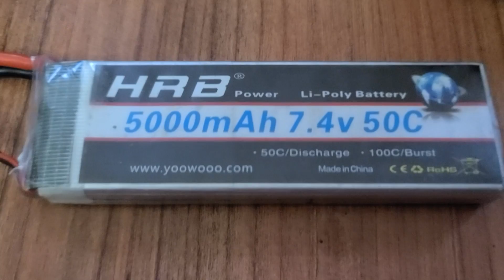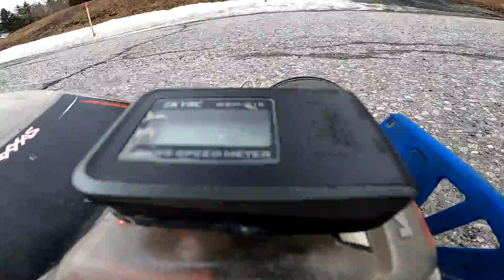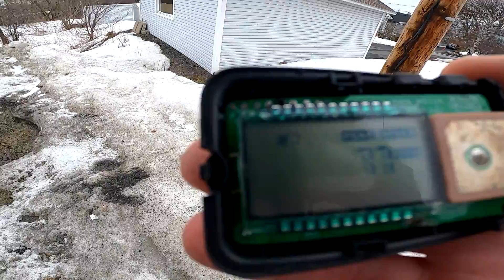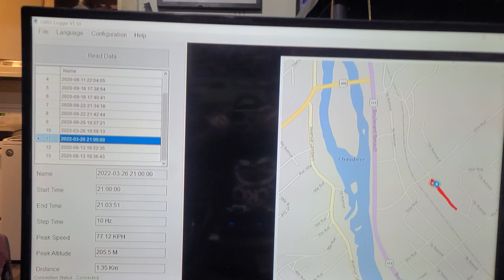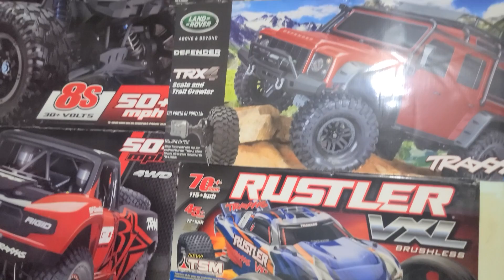Traxxas Rustler VXL 2S Lipo Speed Test 77 km/h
RUSTLER VXL (#37076-4) SPECS
Length: ­ 17.5 inches (445 mm)
Front Track: ­ 12.25 inches (311 mm)
Rear Track: ­ 12.25 inches (311 mm)
Weight: ­ 59.6 ounces (1.69 kg)
Height (Overall): ­ 7 inches (178 mm)
Wheelbase: ­ 11.375 inches (289 mm)
Front Shock Length: ­ Long
Rear Shock Length: ­ XX-Long
Front Tires (Pre-Glued): ­ Alias® Ribbed 2.8"
Rear Tires (Pre-Glued): ­ Alias® Step-Pin 2.8"
Front Wheels: ­ 2.8" Black-Chrome (All-Star™)
Rear Wheels: ­ 2.8" Black-Chrome (All-Star™)
Electronic Speed Control: ­ VXL-3s™ Electronic Speed Control
Motor (Electric): ­ Velineon® 3500 Brushless
Gear Ratio (internal): ­ 2.72 (Final Drive: 9.05)
Differential Type: ­ Planetary
Gear Pitch: ­ 48-Pitch
Transmission: ­ Magnum 272™
Steering: ­ Bellcrank
Chassis Type: ­ Modified Tub
Chassis Material: ­ Composite Nylon
Radio System: ­ TQi™ 2.4GHz Radio System w/TSM Receiver
Top-Speed: ­ 70+mph**
*Battery Tray Dimensions: ­ 166 mm x 47.5 mm x 28 mm

VXL-3s WATERPROOF ESC SPECIFICATIONS
Input Voltage:   NiMH 4-9 Cells (4.8 to 10.8 Volts DC);
LiPo 2-3 Cells (7.4 to 11.1 Volts DC)
Case Size:   39 mm x 55 mm x 33 mm
Weight:   90 grams
Motor Limit (Brushless):   No motor limit
On Resistance Forward:   0.00075 Ohms
On Resistance Reverse:   0.00075 Ohms
BEC Voltage:   6.0 V
BEC Current:   2.5A
Power Wire:   12-Gauge Maxx® Cable
Input Harness Wire:   26 Gauge / 100 mm
Low Voltage Detection:   2-Stage indicators, switchable (on or off)
Thermal Protection:   2-Stage thermal shutdown
Profile selection:   Sport Mode:
    100% FWD, 100% BRAKES, 100% REV
Race Mode:
    100% FWD, 100% BRAKES, NO REV
Training Mode:*
    50% FWD, 100% BRAKES, 50% REV
Single-Button Setup:   Yes, Traxxas EZ-Set®
Battery Input Connector :   Traxxas High-Current Connector
Motor Types :   Brushless
Ports:   RX Input, auxiliary fan

Velineon® 3500 Brushless Motor:

Ultra high-temperature sintered Neodymium magnets
Optimized for power and efficiency in 1/10th scale vehicles
Consistent, high-power output, run after run
Low-maintenance, unique Traxxas design
Efficient, high-speed ball bearings
Precision-balanced rotor
Protective end cap
10-Turn, 3500kV
Rebuildable
Hex hardware
Brilliant blue-anodizing finish
Silicon steel laminations
Delivers more power than comparable brushed motors

Rustler VXL combines Traxxas Stability Management® (TSM) and Velineon® extreme horsepower with the proven fun and durability that made Rustler the number-1 selling electric stadium racer. The Velineon Brushless Power System launches Rustler VXL to new heights with speeds of 70mph and beyond! Hardcore, wheel-standing acceleration completely blows everything else away. Rustler’s low, wide stance provides razor-sharp handling and phenomenal grip with TSM keeping you in firm control. Go ahead, rip full throttle! Rustler kicks up towering roosts of mud and its waterproof electronics ensure that no adventure is out of reach, no matter how extreme!
Traxxas Stability Management® (TSM)
TQi 2.4GHz transmitter and receiver
Waterproof electronics
Traxxas High-Current Connector
Digital high-torque waterproof steering servo
Precision steel turnbuckles with heavy-duty rod ends
Steel transmission gears
Traxxas Stability Management®
Micro Receiver, TQi 2.4GHz with Traxxas Link and TSM (5-channel) (#6533) (three-quarter view)Traxxas Stability Management (TSM) lets you experience the Rustler's extreme power, speed, and acceleration by making it much easier to control on slippery surfaces such as loose dirt, smooth concrete, and even ice and snow. Go ahead, punch it off the line! TSM senses the vehicle’s direction and makes steering corrections to provide full throttle acceleration without fishtailing or spinouts. When cornering, TSM intuitively corrects the vehicle’s line for faster exit speeds.

Bowlleux Mobile Youtube.
GoPro Hero 8 Black 1080p 60Fps - 240fps
HyperSmooth 2.0

Logitech G27
Logitech G502